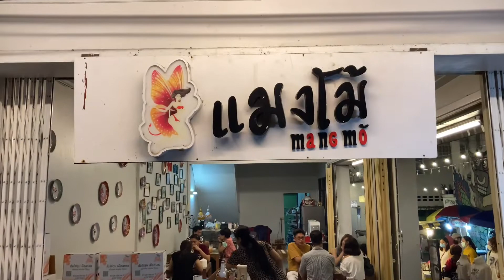This Shop Sells Many Varieties of Small Durians. - Thai Street Food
Asian Table always show street food all process from start to finish.

Price: THB 100 (USD 2.76) per kg

7 Pakdee Damrong rd., Betong, Betong District, Yala 95110